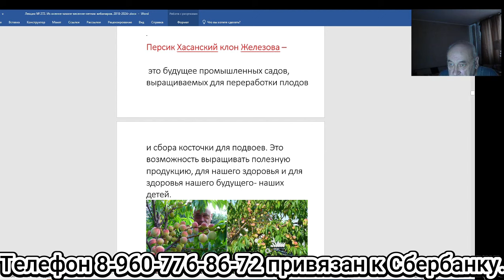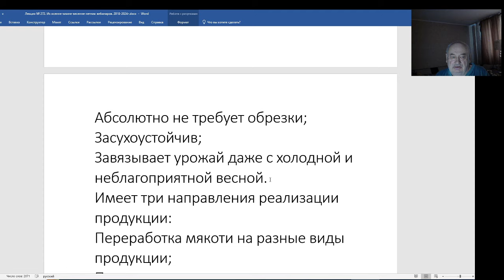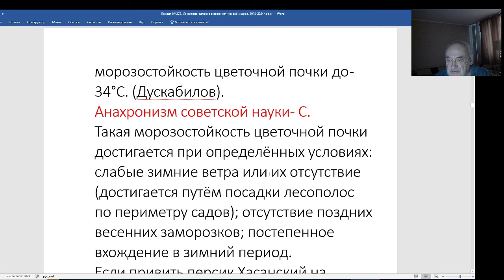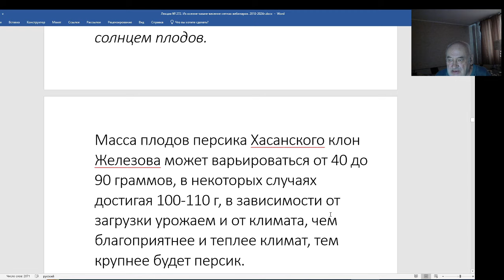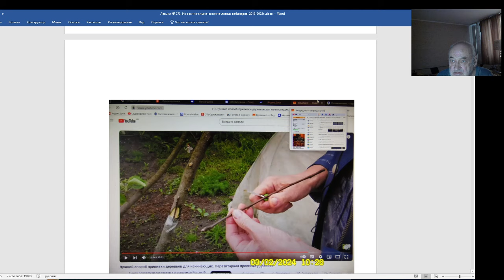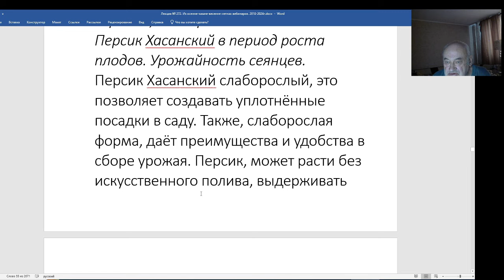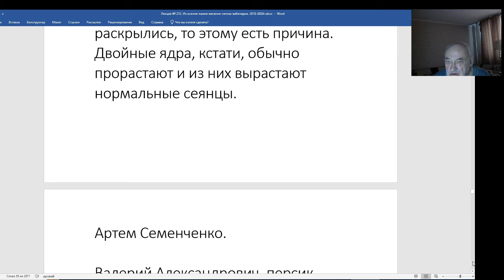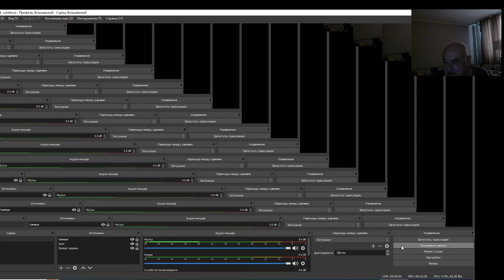Персик Хасанский - клон Железова. Феномен, но как медленно! Серия 1.